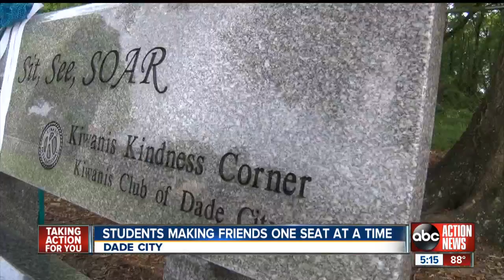Lacoochee Elementary friendship bench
A friendship bench is installed Lacoochee Elementary in Dade City, Fla.